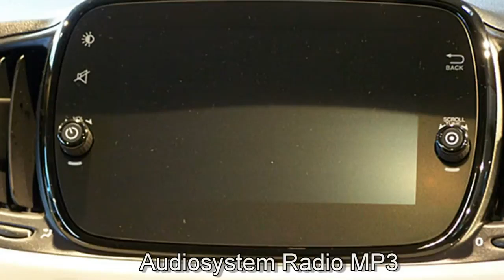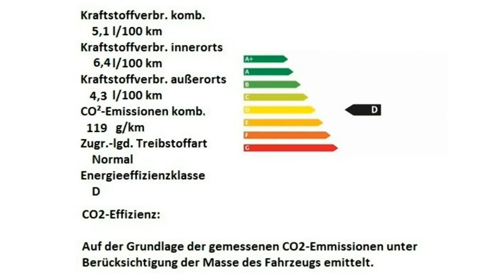Fiat 500 Fiat 500 1 2 8V Collezione 0JA90428 Motor Village Berlin jetzt Stell.